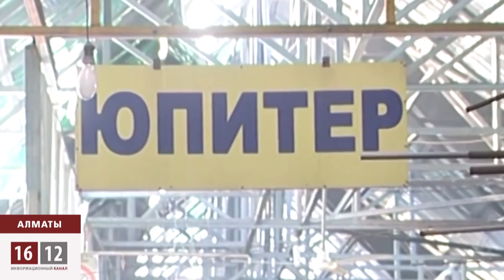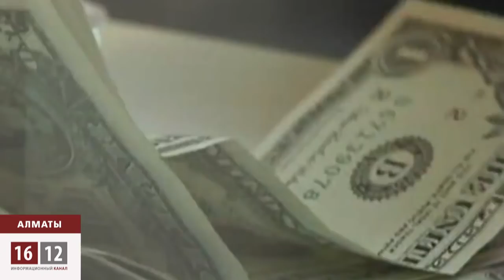Кому мешает «барахолка» в Алматы? / 1612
В течение почти полугода "барахолка" горела аж пять раз! Местные торговцы твердо уверены: череда пожаров - не роковая случайность. Очевидно, рынок кому-то сильно мешает жить.